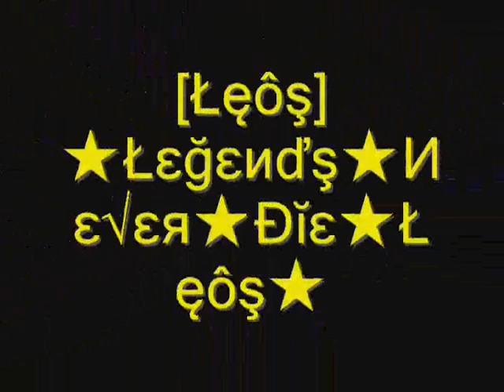DARK ORBIT LEOS MMO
Porque las leyendas nunca mueren, leos  de nuevo en mmo demostrando lo que saben hacer y es pelear e invadir como ningún otro clan acéptenlo, grasias a los amigos que conocimos en vru,eic, pero nosotros no vemos nombres hahahahahahahaha